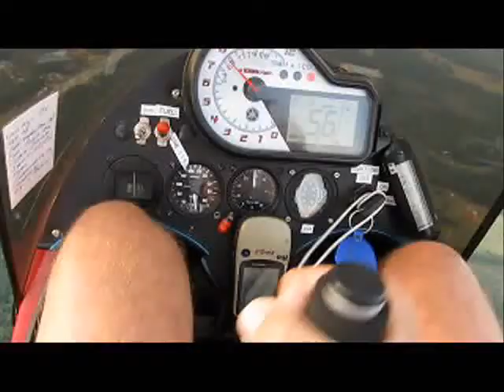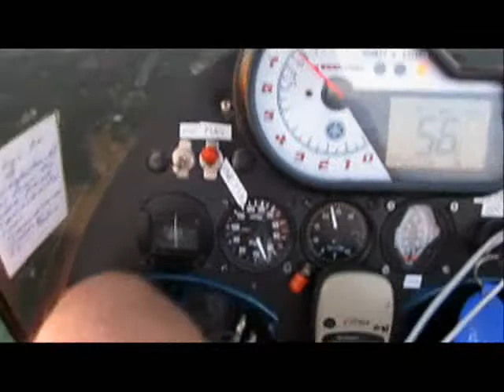Fly YG4 Yamaha Gyroplane to Can't Find My Way Home & Dear Mr Fantasy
Cross country gyrocopter flight from Carrollton to LaGrange, September 2013 in my 143 HP Yamaha 4-cylinder Air Command gyroplane.